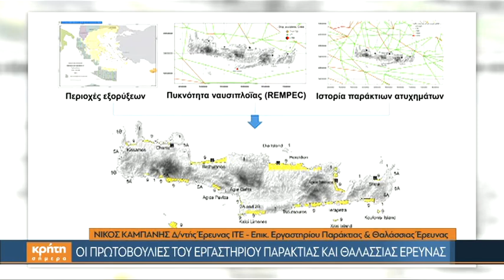Οι πρωτοβουλίες του εργαστηρίου Παράκτιας & Θαλάσσιας Έρευνας